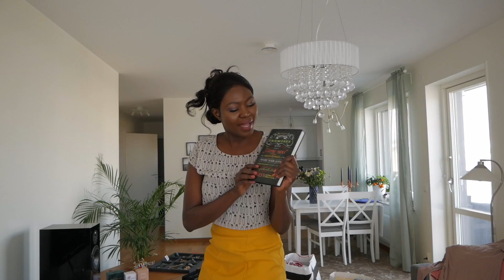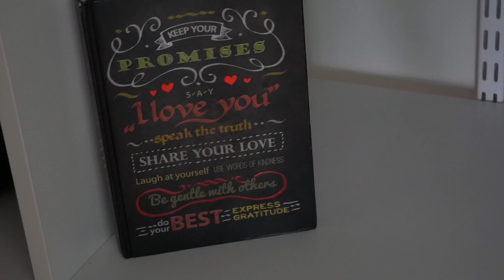MY CLOSET TOUR & UNEXPECTED THINGS I HAVE / Rachel Otieno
My closet is full of unexpected things. I hope you enjoy this closet tour  and laugh at the things coming out.
love you my golswithrach
Xoxo